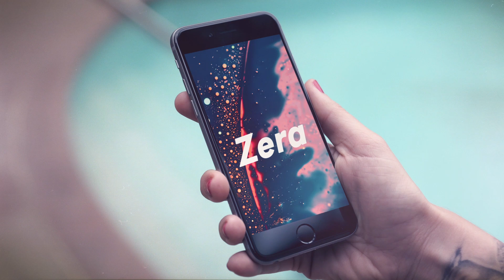Marshmello - Alone, A Day To Remember - If It Means A Lot To You, Mssingno - XE3, [Arcane Echo Flip]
♦♦♦♦♦Look at the description♦♦♦♦